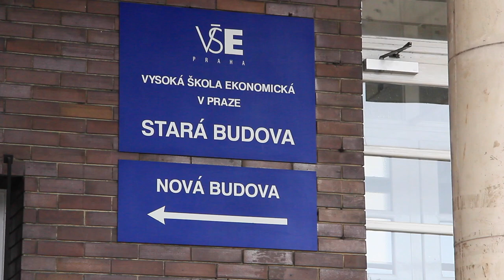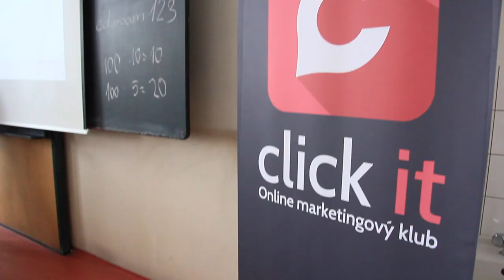Ordinary Vlog No.3 - PeFu&Lukyson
Upovídáný vlog...